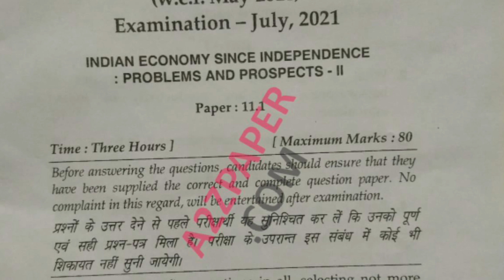Mdu MA Eco Hons 2nd Sem Indian Economy Question Paper 2021